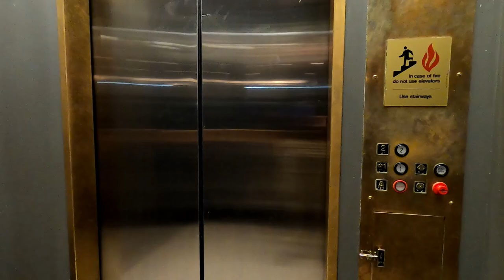A Visit to Berkshire Mall (PA)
Berkshire Mall is a charming vintage mall on the fringes of Eastern PA.  Hexagon tiles, teal neon, and fountains galore await our visit.